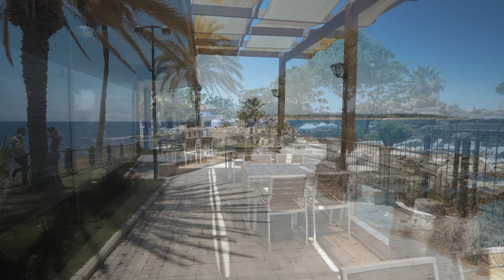TURCJA, ALANYA.Co zobaczyć na RIWIERZE i w jej okolicy?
Turcja, Alanya, co zobaczyć na popularnej Riwierze? :) W odcinku znajdziecie 11ciekawych miejsc jakie polecam do odwiedzanie w Alanya i jej okolicy wraz z oddalonym ale wartym pokanania trasy, Pumakkale :) W relacji przedstawiam ceny biletów na poszczególne atrakcje :)